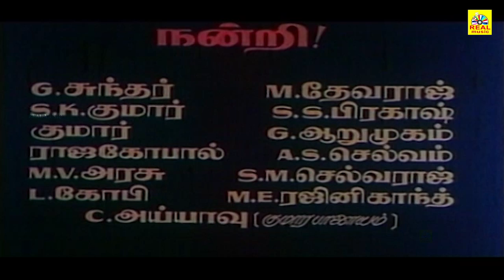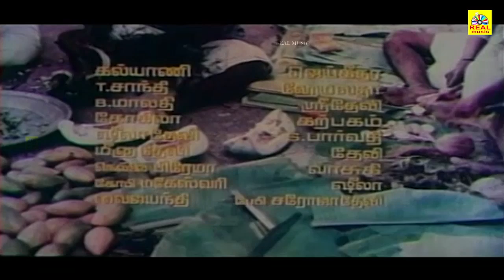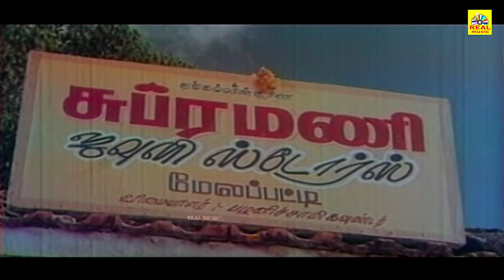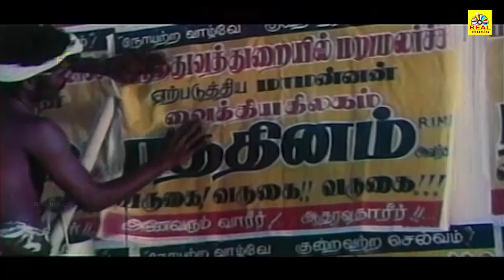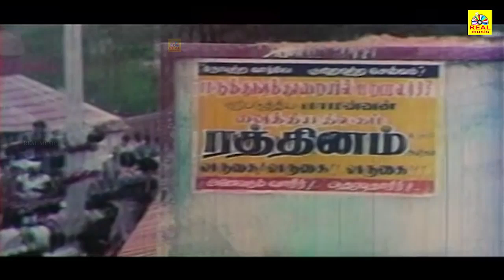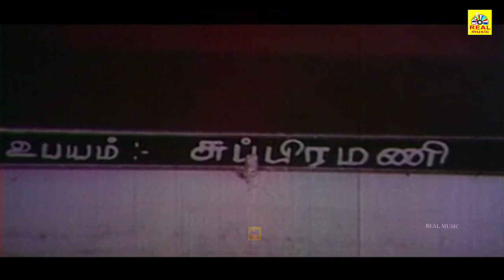AYASU NOORU _Tamil Super Hit Comedy Movie | Pandiyarajan | Pandian | Ranjini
Aayusu Nooru (transl. 100 years of life) is a 1987 Indian Tamil-language film written and directed by Ponmani Rajan. The film stars Pandiarajan, Pandiyan and Ranjini. It was released on 20 November 1987.

Directed by Ponmani Rajan
Written by Ponmani Rajan
Produced by M. D. Kalairajan
Starring Pandiarajan
Pandiyan
Ranjini
Production
company
Sampath Creations
Release date
20 November 1987
Country India
Language Tamil

© realentertainment✅
அனைவருக்கும் நன்றி...

Hello Viewers..,